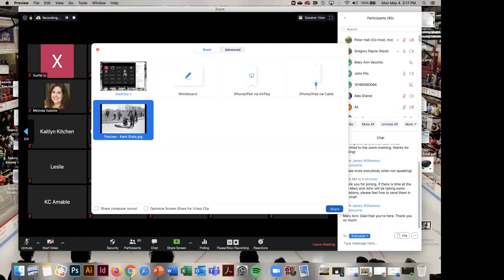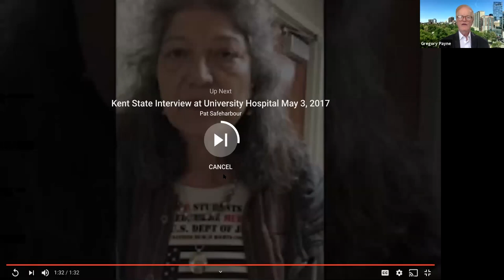Kent State, Mary Vecchio - John Filo: Behind the Photo - Kent State 50 Years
Mary Ann Vecchio and John Filo discuss the iconic picture taken at Kent State May 4th, 1970 with Dr. Gregory Payne as moderator at the Emerson Kent State Retrospective, May 4th, 2020.
Filo's Pulitzer Prize Winning Photo is analyzed with Vecchio and Filo providing their stories on that day and it's impact on them.
Over 100 people from 5 continents joined the Zoom meeting with ages from 12 to 92.